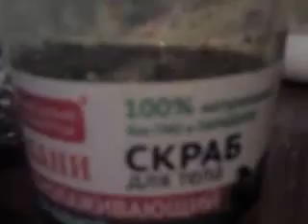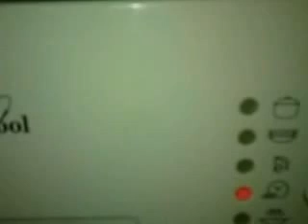Дела домашние варю суп,пеку хлеб ,выпекаю блинчики и о многом другом.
Испытывала скраб ,он оказывается для тела,а я намазала лицо. Вот такие дела.